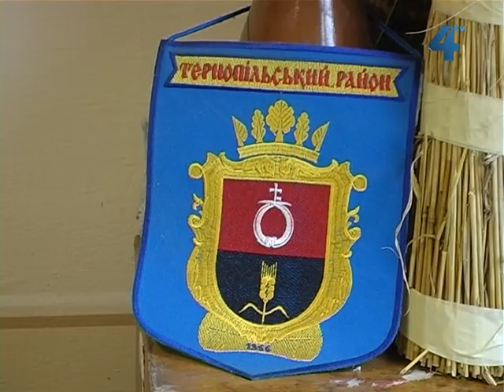Сільський календар, 18 листопада 2012